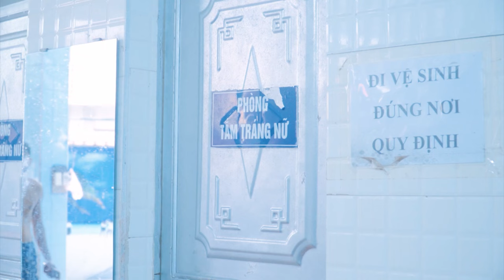PRO 5 SUPERHERO TEAM #132 | Marvel Studios’ WHAT IF | Godzilla Kong The New Empire | KUNG FU PANDA 4